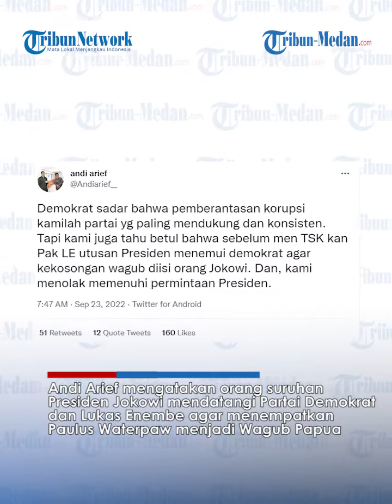Politisi Demokrat Kaitkan Paulus Waterpaw dalam Penetapan Tersangka Lukas Enembe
TRIBUN-MEDAN.COM - Politisi Partai Demokrat Andi Arief mengaitkan nama Komjen (Purn) Paulus Waterpauw dalam kasus hukum yang menjerat Gubernur Papua Lukas Enembe.

Sebelum ditersangkakan KPK Lukas Enembe pernah menolak tawaran Presiden Jokowi.